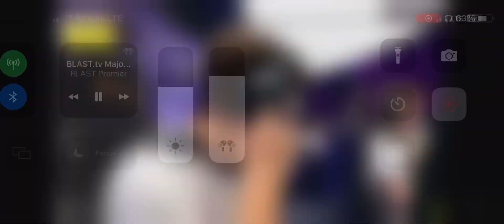Swagersouls at the Blast Paris